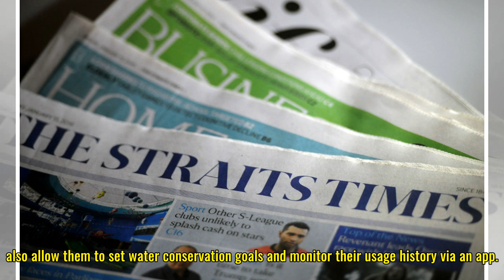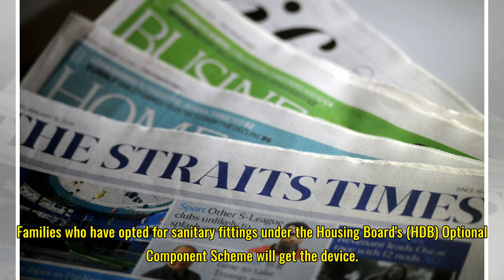First of PUB's smart shower devices to be installed in upcoming West Rock@Bukit Batok estate